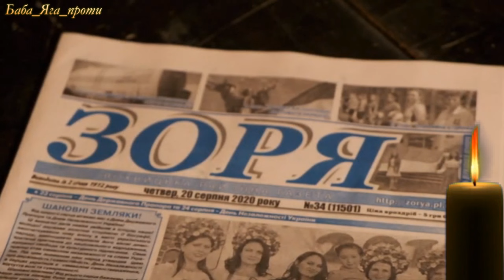Лохвицька громада ВШАНУВАННЯ ПАМ'ЯТІ ЗАХИСНИКА УКРАЇНИ КОВТУН ОЛЕКСАНДР ІВАНОВИЧ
Живим коридором проводили його в останню путь жителі міста Лохвиця. Три священники в Благовіщенському Храмі ПЦУ відспівували Олександра Ковтуна, який загинув 8 березня 2024-го.
  Це сталося під час виконання бойового завдання у Запорізькій області. Боєць мав звання старший солдат. У 42-річного військового залишилися батьки, дружина, діти, брат та сестри.
                                            Вічна пам’ять та шана Герою!
Щира подяка тим, хто не тільки дивиться, а й підтримує наш канал.
✅Якщо сподобалося відео — будь Людиною, постав вподобайку.